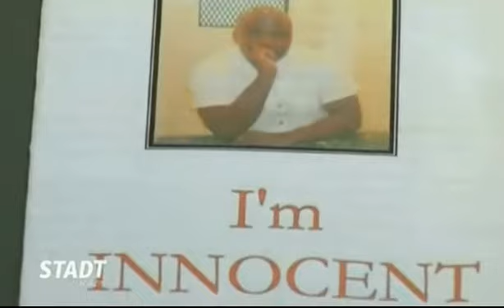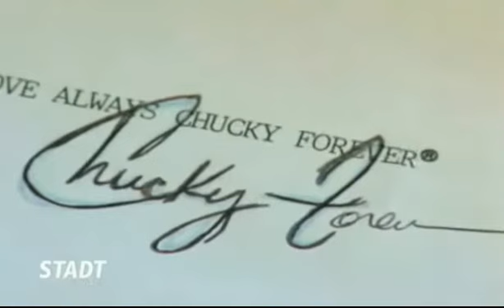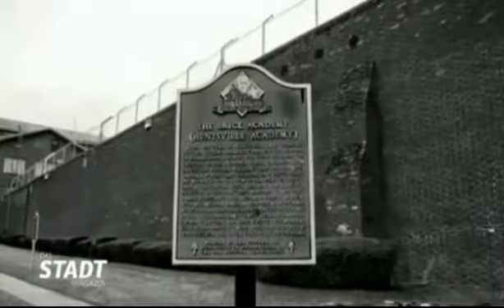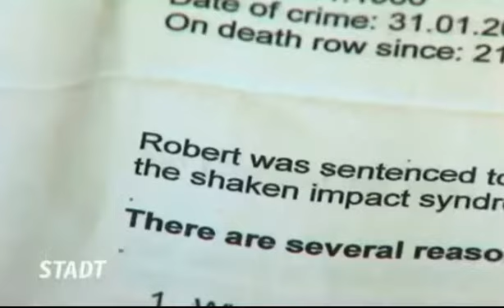END OF LINE - first interview about the exhibition by Manfred Baumann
In January 2014 Star Photographer Manfred Baumann presented his most difficult challenge: An opulent photo book about the Huntsville Prison, Texas, USA. The book tells the last journey of death row inmates to execution. Author Nelly Baumann photo by Manfred Baumann ( GERMAN - ATV STADTMAGAZIN )